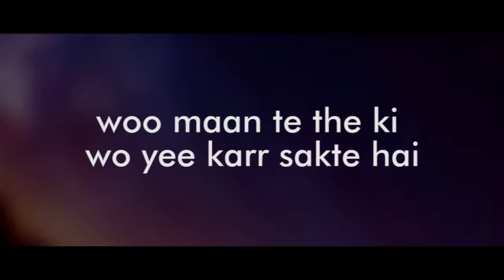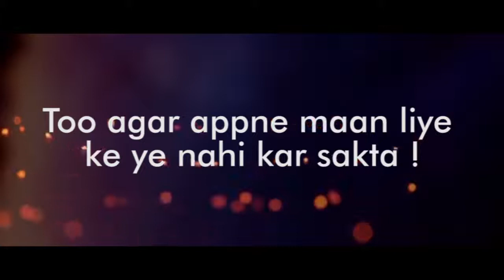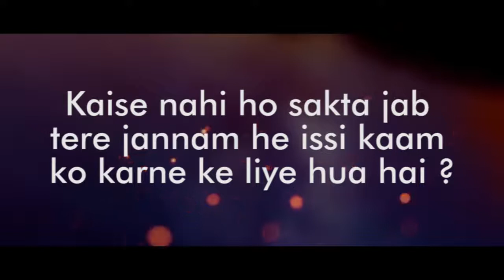successful man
Sumit Halder SSH